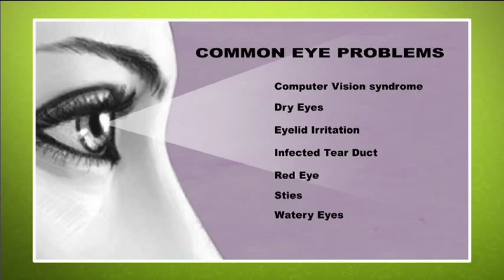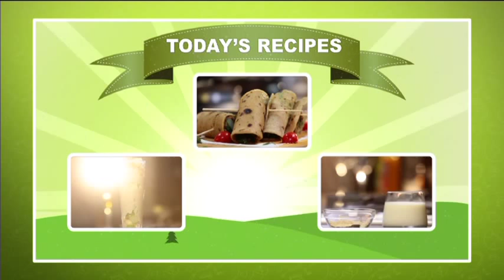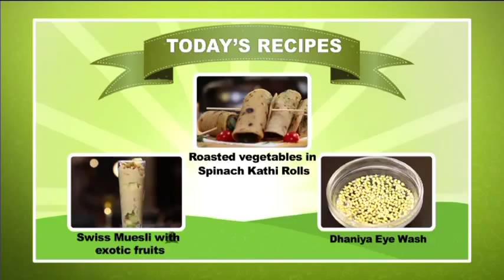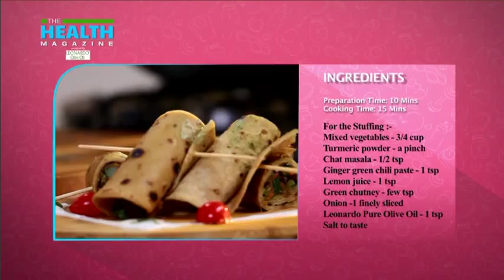Recipe - Roasted Vegetables In Spinach Kathi Rolls